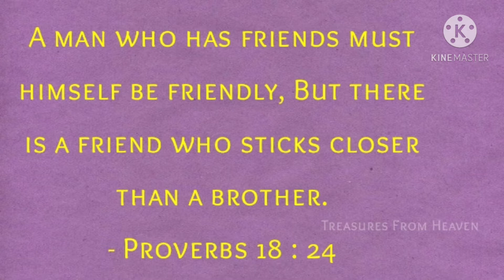God's verse today | Bible verse today | Today Bible verse in tamil | daily verse